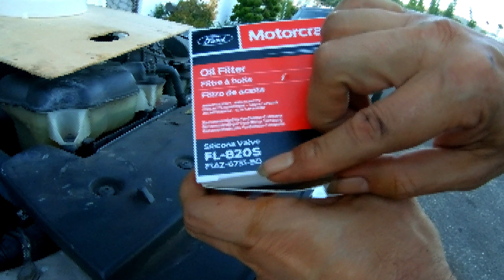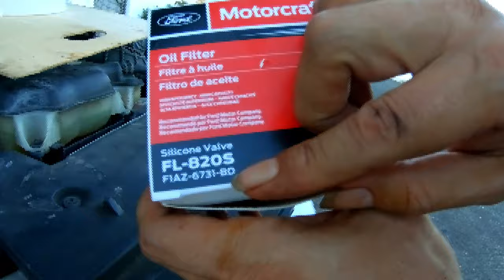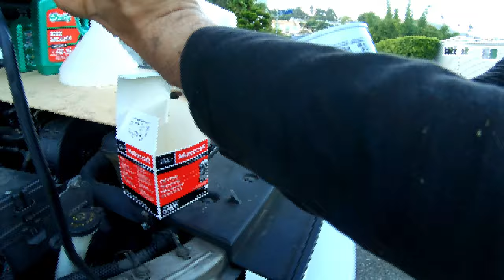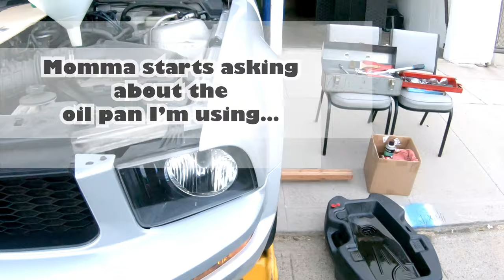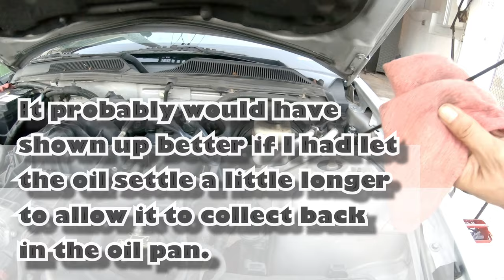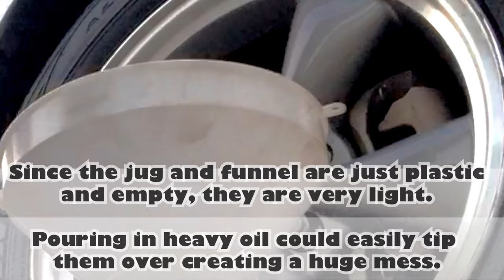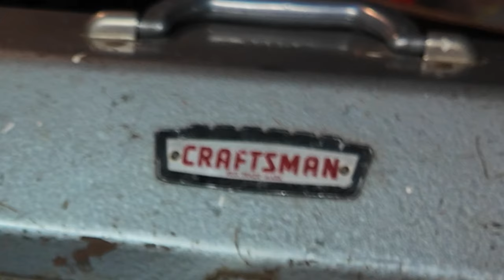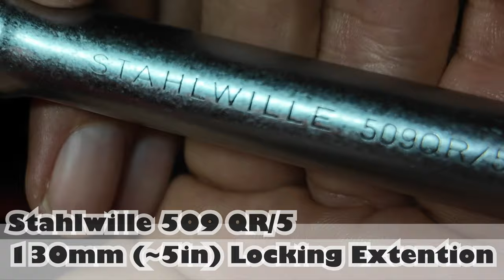ShadowBoxer 0083 {2005 Ford Mustang Oil Change w/ baby sister!}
About 30 minutes of changing the oil on my mom’s 2005 Ford Mustang.
It’s a family affair as I got to hang out with my little, baby sister (she’s not a baby anymore!). She was my camera operator for most of the video. Mom even makes a brief cameo.

I also review most of the tools I used at the end of the video, including makes and model numbers from Koken, Hazet, Stahlwille.

I hope this is useful and helps someone out.
Comment if you have any questions. I appreciate any helpful ideas.
Take care.

00:00 - Introduction // Disclaimer
01:55 - I have the car on ramps
02:46 - Opening hood & Checking Oil level
04:50 - Under the car: Oil pan drain bolt (16mm on this car) & Oil Filter
05:44 - Koken 3/8 inch drive roto-head ratchet &
             Hazet extendable 1/2 inch drive ratchet
06:55 - Stahlwille Quick Release 5 inch extension
08:33 - Removing the oil pan bolt.
             FYI: having the extension on made a great handle to keep my hands away from the oil.
11:30 - Removing Oil Filter
16:07 - Reassembling: Oil pan drain bolt, Oil filter
22:34 - Adding new oil. Talking to momma!
31:18 - Fill oil jugs with old oil for return and disposal at store
33:38 - Family story & Tool hoarding inspiration
36:00 - Tools Review!